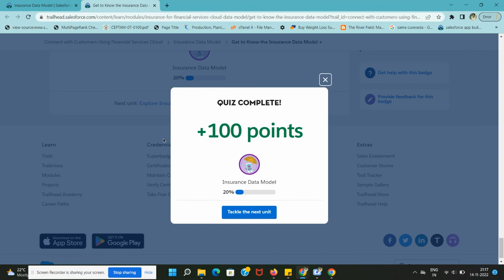Get to Know the Insurance Data Model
Insurance Data Model

Learning Objectives
After completing this unit, you’ll be able to:

Describe entity relationship diagram notation.
Understand the key considerations for reviewing the data model.
Prerequisites
Before you start this module, consider the recommended prerequisite to best prepare you to learn.

Recommended

Completion of this module:

Financial Services Cloud Data Modeling to understand how to structure your financial services data with objects, fields, and relationships.
Introduction
As an insurance provider, you have your hands full: You need to track your agents, your policyholders, and the insurance coverage you provide for your clients and their assets. The insurance business is a complex enterprise because of what you need to insure. You can’t assume anything or take anything for granted. In fact, you must record and track every single aspect of the business, because it’s not just money at stake, but human life itself. This is why a thoughtful and comprehensive insurance data model is an essential success enabler.

The Insurance Data Model
In this module, you learn how the insurance data model empowers you to track the key information related to your business and the activities of important users like your sales and service reps.